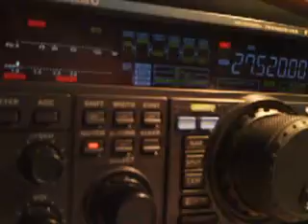108RC102 BY 14RC055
David from Scotland
17/07/2015 17:00GMT 5/9+20dB +30dB